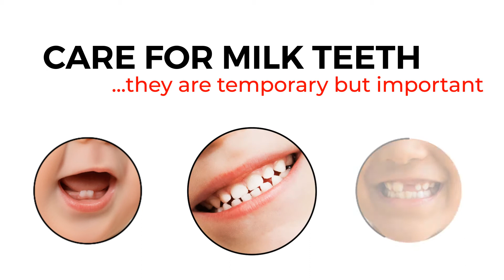Tips on Baby Teeth Care.